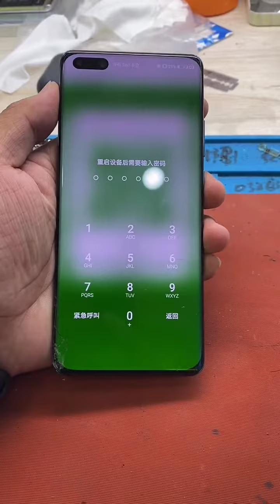Cheapest Mobile Phone Repair - Awesome Phone Repair Tool Kits! EP464